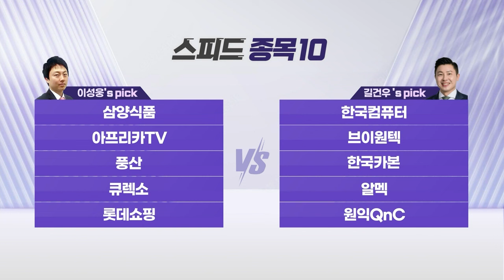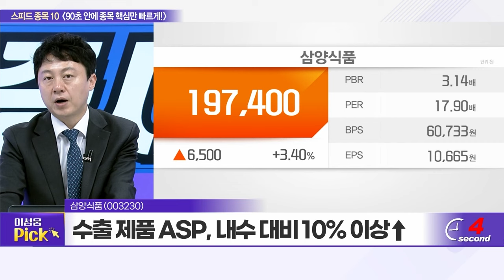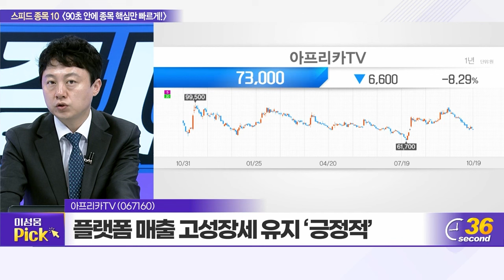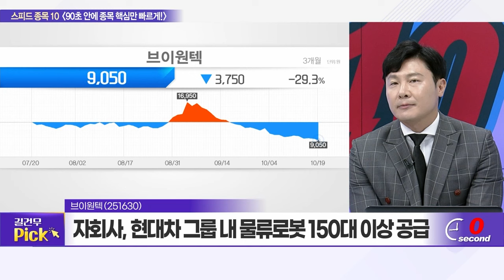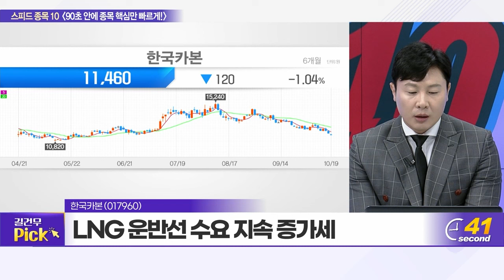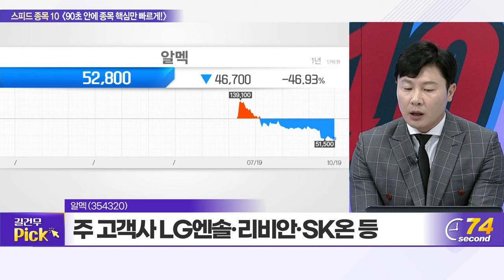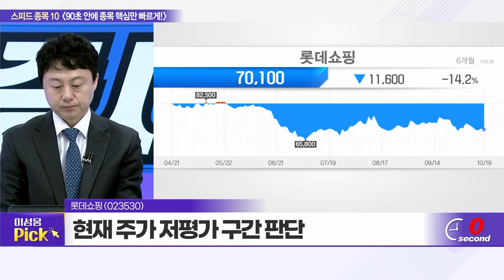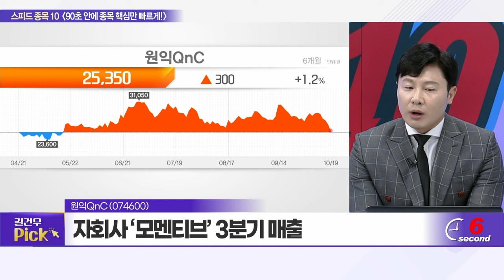삼양식품, 한국컴퓨터, 아프리카TV, 브이원텍, 풍산, 한국카본, 큘겍소, 알멕, 롯데쇼핑, 원익QnC_스피드 종목 10 (20231019)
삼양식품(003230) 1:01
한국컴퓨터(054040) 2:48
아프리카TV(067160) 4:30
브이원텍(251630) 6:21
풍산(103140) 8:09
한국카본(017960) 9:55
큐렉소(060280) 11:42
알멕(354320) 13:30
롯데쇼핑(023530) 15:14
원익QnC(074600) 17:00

- 3분기 마트·슈퍼마켓 부문 영업익 양호
- 비효율적 비용 절감 노력 효과 기대
- 현재 주가 저평가 구간 판단

- LNG 운반선 수요 지속 증가세
- 자회사 ‘한국신소재’ 합병 따른 시너지 기대
- 현대차 전기차 생산량 확대 수혜 예상